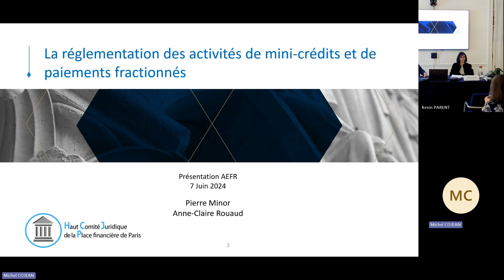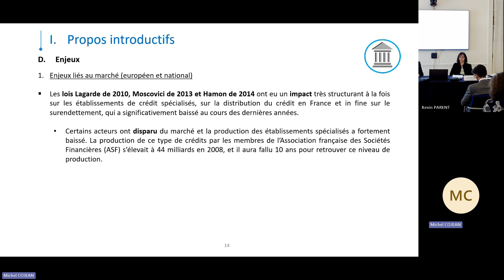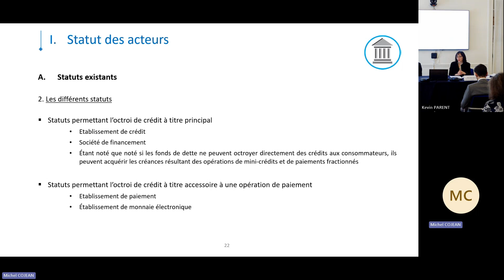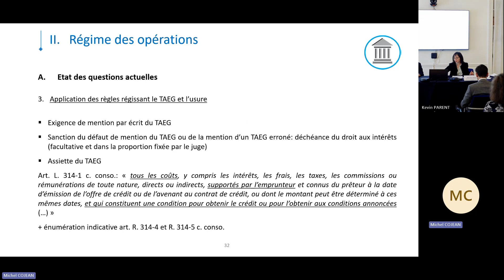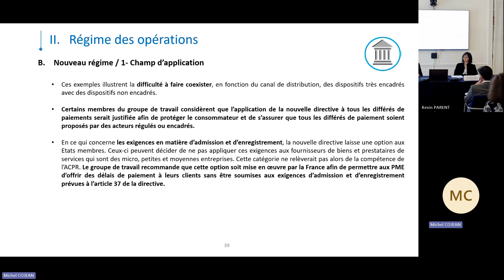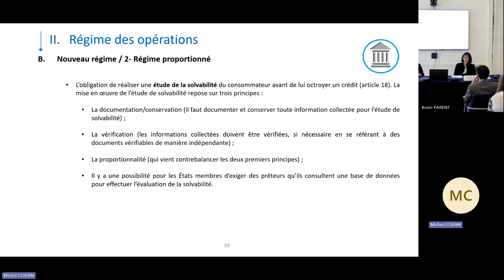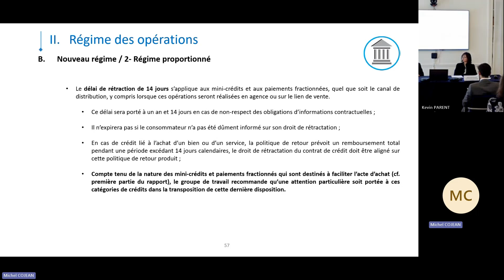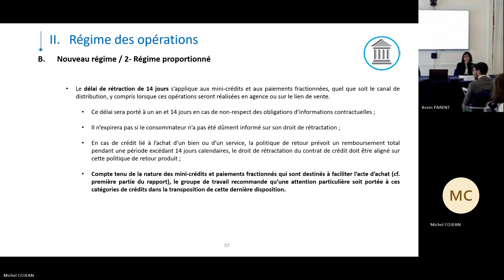Replay - Mini-crédits et paiements fractionnés : Présentation du rapport du HCJP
Le Haut Comité Juridique de la Place financière de Paris a réuni un groupe de travail sur la question de la réglementation et de l’encadrement des mini-crédits et des paiements fractionnés.

Leur objectif était d’analyser les changements opérés par la nouvelle directive européenne relative aux contrats de crédit au consommateur (directive 2023/2225) et d’explorer les points d’attention en lien avec la transposition en droit national.

Pierre Minor, président du groupe de travail et Anne-Claire Rouaud, membre du groupe de travail, viendront présenter les conclusions du rapport à paraître et leurs principales recommandations.

Présentation des invités :

Pierre Minor, Avocat à la Cour, membre du HCJP, Président du Groupe de travail sur les mini-crédits et les paiements fractionnés
Anne-Claire Rouaud, Professeure des universités en droit privé, Université Paris 1 Panthéon-Sorbonne, Membre du HCJP et du groupe de travail sur les mini-crédits et les paiements fractionnés